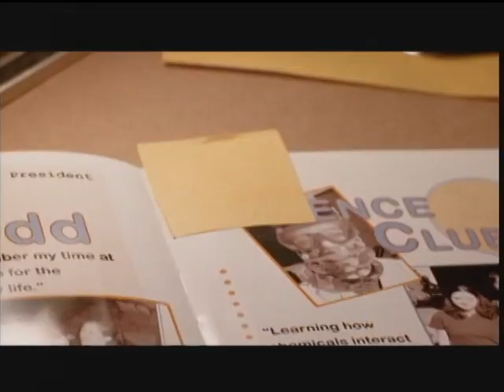breaking bad season 2 deleted scene - saul looks through j.p. wynne's yearbook